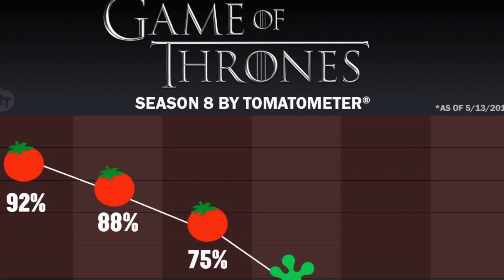EL INESPERADO FINAL DE GAME OF THRONES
GameOfThrones llegó a su fin con una polémica octava temporada.
¿Habrá sido un buen cierre de una de las series más importantes de la historia? 🔥

¡Síguenos también en nuestras redes personales!